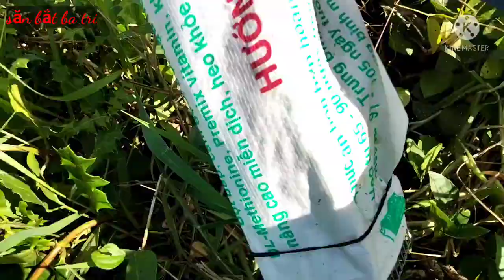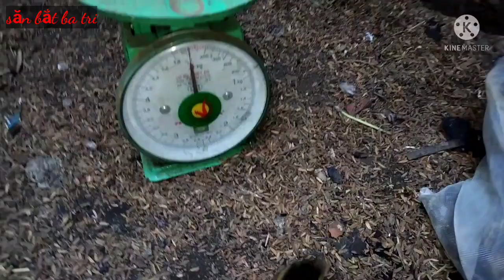Bẩy rắn 2022 tập 17. Thăm luồng bẩy 25 cái kết quả quá phê. Hổ hành bích lộp.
sanbatbatri conhanhbichlop# mến chào cô chú anh chị và các đồng nghiệp, chúc cả nhà xem video vui vẻ.